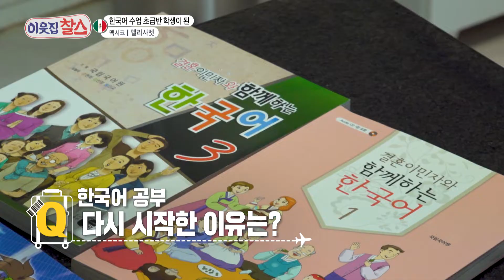[ESP SUB] Mi Vecino Charles: Elizabeth de México 🇲🇽 "En esta casa se hablan 4 idiomas" | KBS 220419